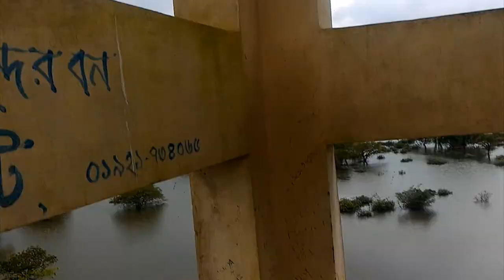Vlog-2 | চার দিনের সিলেট ট্যুর | রাতারগুল সোয়াম্প ফরেস্ট | Day-2 | Beautiful Sylhet | RU | ICE 16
Vlog-2 | চার দিনের সিলেট ট্যুর | রাতারগুল সোয়াম্প ফরেস্ট | Day-1 Sylhet Stories | RU | ICE 16

৪ দিনের সিলেট ট্যুরের এটা ২য় দিনের ভিডিও ব্লগ।

হোটেল ভাড়া ২ রুম নিয়েছিল ২ হাজার এর মত। (দিন প্রতি)। যাওয়া হয়েছিল রাতারগুল সোয়াম্প ফরেষ্ট ও বিছানাকান্দি ভ্রমণে। লেগুনা ভাড়া সারাদিন ২০০০ টাকা।

রাতারগুলে পালতোলা নৌকা ভাড়া চায় ৭০০ টাকা করে কিন্তু আসল ভাড়া ৫০০ এর কম। আমাদের ২টা নৌকা ১৪০০ টাকা নিয়েছিল।

রাতারগুল জলাবন (Ratargul Swamp Forest) বাংলাদেশের একমাত্র মিঠাপানির জলাবন বা সোয়াম্প ফরেস্ট এবং বন্যপ্রাণী অভয়ারণ্য, যা সিলেটের গোয়াইনঘাটে অবস্থিত। বনের আয়তন ৩,৩২৫.৬১ একর, আর এর মধ্যে ৫০৪ একর বনকে ১৯৭৩ সালে বন্যপ্রাণী অভয়ারণ্য হিসেবে ঘোষণা করা হয়।

চিরসবুজ এই বন গুয়াইন নদীর তীরে অবস্থিত এবং চেঙ্গির খালের সাথে একে সংযুক্ত করেছে। এখানে সবচেয়ে বেশি জন্মায় করচ গাছ ( বৈজ্ঞানিক নাম- Millettia pinnata)। বর্ষাকালে এই বন ২০–৩০ ফুট পানির নিচে নিমজ্জিত থাকে। বাকি সারা বছর, পানির উচ্চতা ১০ ফুটের মতো থাকে।বর্ষাকালে এই বনে অথৈ জল থাকে চার মাস। তারপর ছোট ছোট খালগুলো হয়ে যায় পায়ে-চলা পথ। আর তখন পানির আশ্রয় হয় বন বিভাগের খোঁড়া বিলগুলোতে। সেখানেই আশ্রয় নেয় জলজ প্রাণীকুল।

Ratargul Swamp Forest is a freshwater swamp forest located in Gowain River, Fatehpur Union, Gowainghat, Sylhet, Bangladesh. It is the only swamp forest located in Bangladesh and one of the few freshwater swamp forest in the world. The forest is naturally conserved under the Department of Forestry, Govt. of Bangladesh.

Its area is 3, 325.61 acre including 504 acre declared as the animal sanctuary in 1973. It is known as the Amazon of Bangla and Sundarbans of Sylhet. This only swamp forest in Bangladesh is located 26 km far from Sylhet. The forest's name comes from the word, "Rata" or "Pati" tree, used by the locals of Sylhet.

The evergreen forest is situated by the river Goain and linked with the channel Chengir Khal. Most of the trees growing here are the Millettia pinnata (করচ গাছ "Koroch tree"). The forest is submerged under 20–30 feet water in the rainy season. For the rest of the year, the water level is about 10 feet deep.